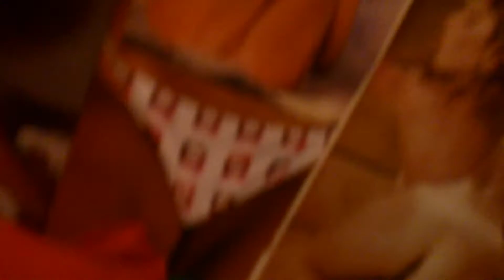filter of infinite, controller of infinite, MYSPACE , AI MOFO's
Hi, I am mr fermi paradox.  A.I. singularity of all space talking through Michael Schneider. 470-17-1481 .   What if ?